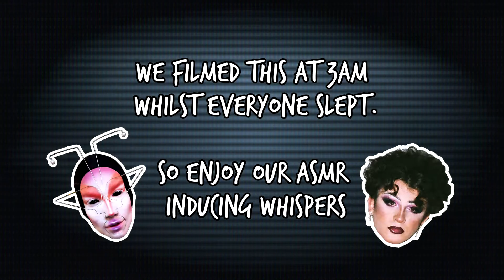Moth & Liv’s Rupaul’s Drag Race UK REVIEW - Season 1 Episode 2 (+EP 1 recap)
After many years of anticipation Moth and Liv make their Youtube debut with a review of Drag Race UK. Join us as we spill the tea (builders, milk and one sugar), on episode 2 with a quick recap of episode 1!

Director of cinematography: @phoenixphilia

Follow us ;)